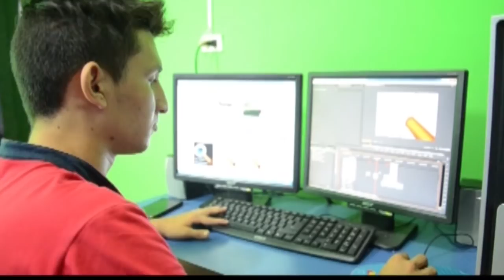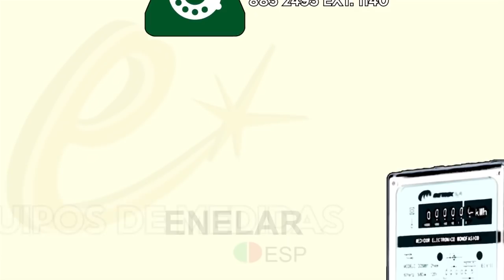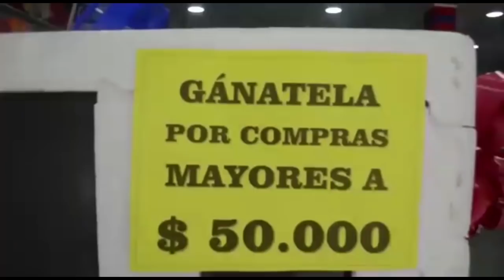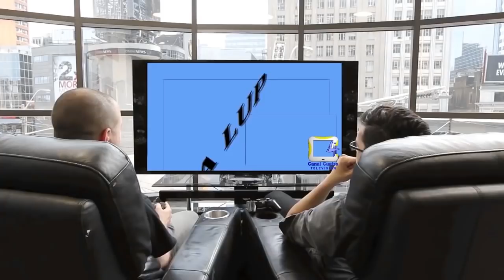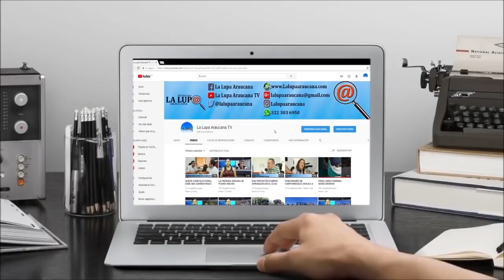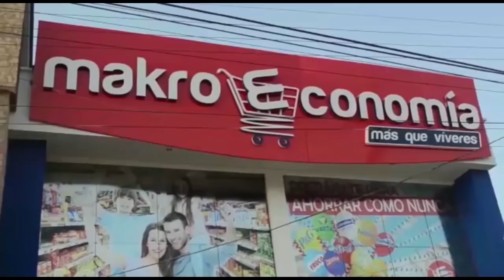NOTICIERO LA LUPA ARAUCANA 03 MAYO 2018